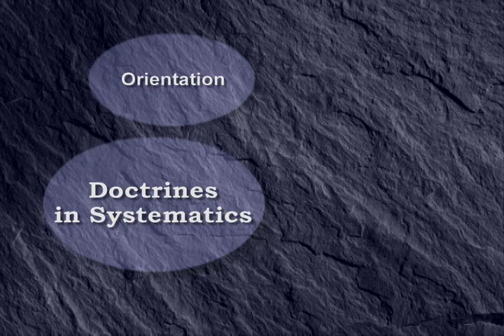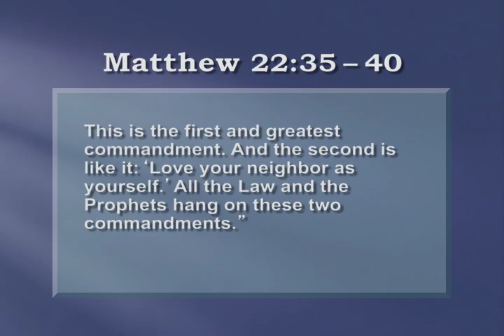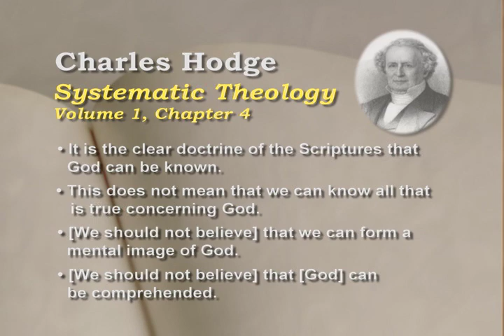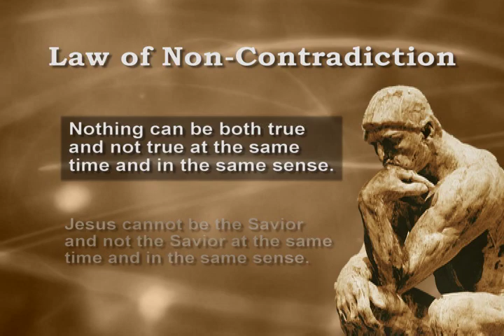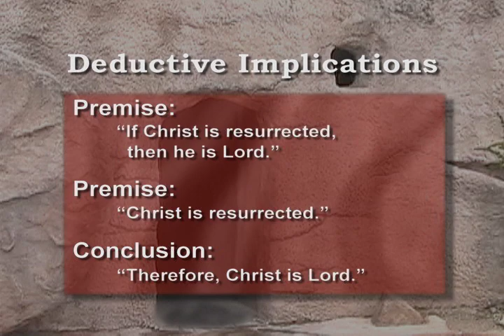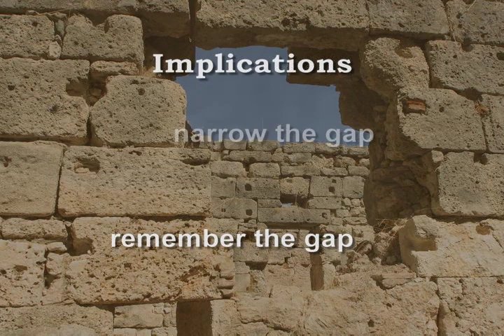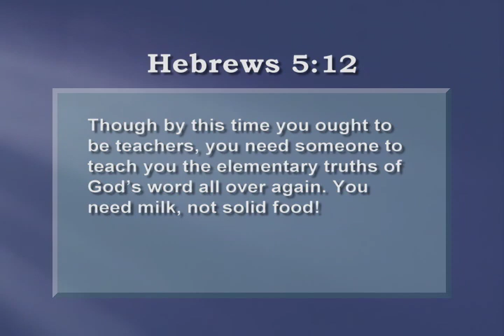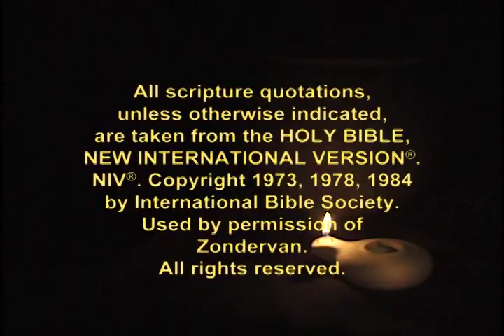Building Systematic Theology: Lesson 4 - Doctrines in Systematics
Lesson 4 begins with a general orientation, explains the formation of doctrines as well as the values and dangers of doctrines.